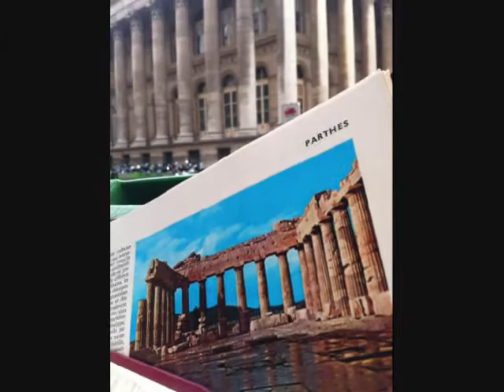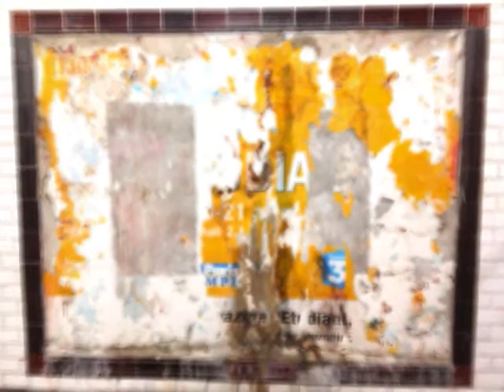Schopenhauer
Many photos are from Chateau Albatart in February 2011. The others are mostly just snapshots taken while running to and from work in Paris.

I haven't done any editing in a couple of years, so excuse my, you know, visual cliches. The audio editing I hadn't done in a long time, so again. I was hurrying a bit.